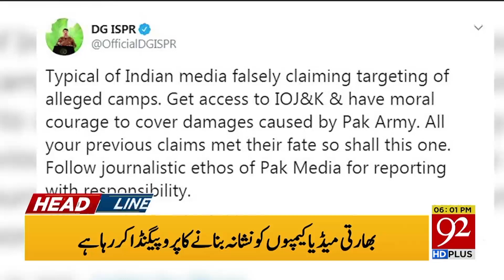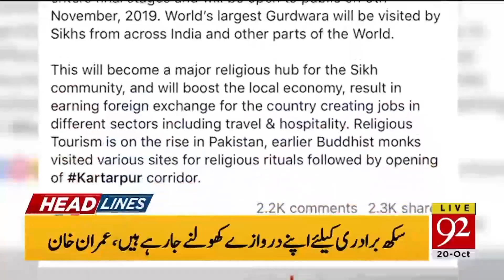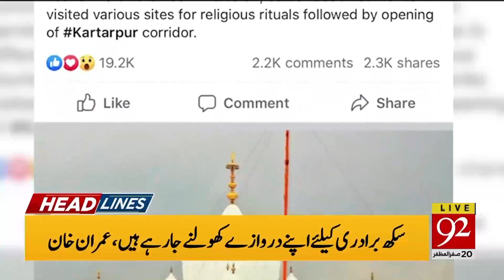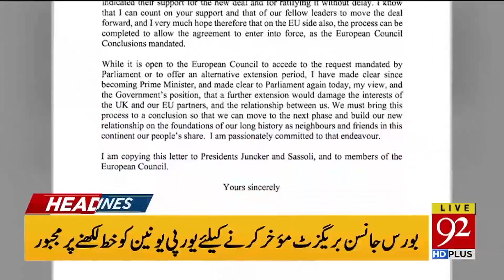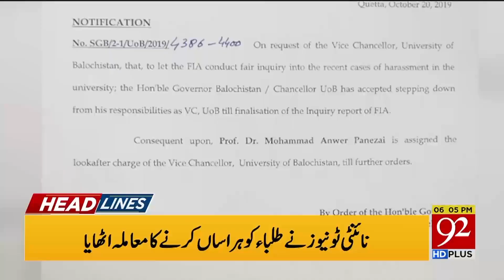Headlines | 02 PM | 20 October 2019 | 92NewsHDUK